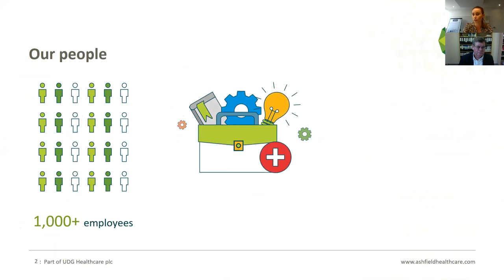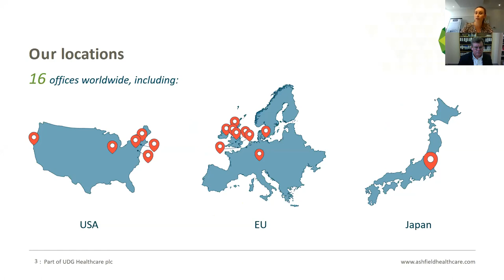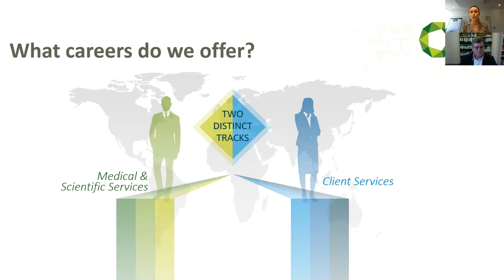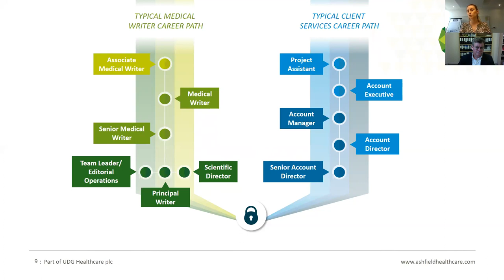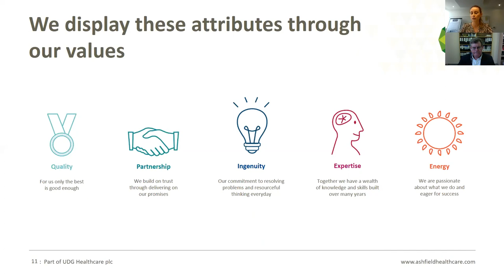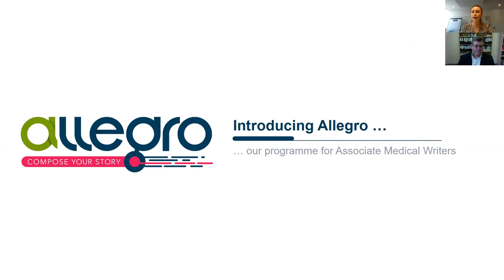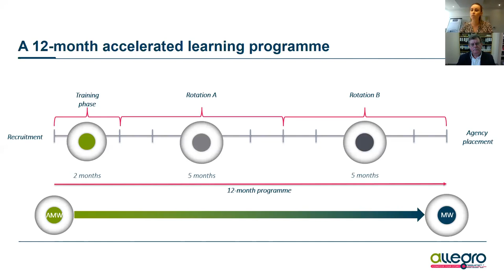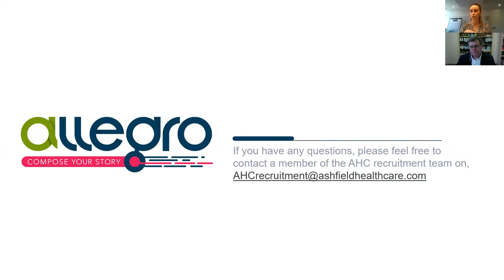FirstMedCommsJob: All about the Allegro training programme from Ashfield Healthcare Communications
In this webinar, Katie Johnson, Talent Acquisition Associate at Ashfield Healthcare Communications, talks us through their Allegro training programme for Associate Medical Writers, and the recruitment process, and then answers questions from the audience. It should be of interest to anyone who is looking for insights in to MedComms as a career and specifically for those of you who are looking for entry-level opportunities in medical writing.

Recorded 20 September 2018 as a FirstMedCommsJob webinar. Produced by NetworkPharma.tv

Allegro has been designed to achieve a number of objectives, specifically linked to providing a strong talent pipeline to fuel company growth, providing quality assurance in Associate Medical Writer development, attracting the best talent to Ashfield Healthcare Communications and supporting the agencies in the training and pastoral care of junior Medical and Scientific Services staff.

The 12-month, accelerated-learning programme, comprising of an 8-week training phase followed by two five-month rotations around our healthcare communications agencies, after which the Allegro recruits will join an agency team full-time as a medical writer (assuming predefined performance benchmarks have been met). The initial focus will be on the training of our UK-based junior writers, with expansion to the USA a possibility in the longer term. The programme will be a new way of operating for Ashfield Healthcare Communications and will, as it grows to its full capacity of up to 60 recruits per year, bring wider benefits, such as a strong message to our customers about our investment in people and our capacity to deliver client work.

More about working life at Ashfield Healthcare Communications can be found